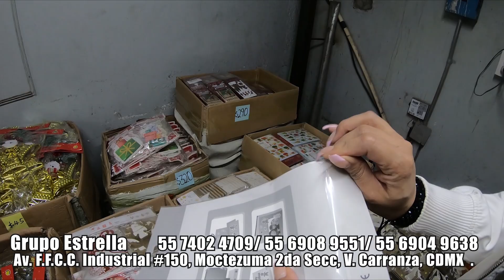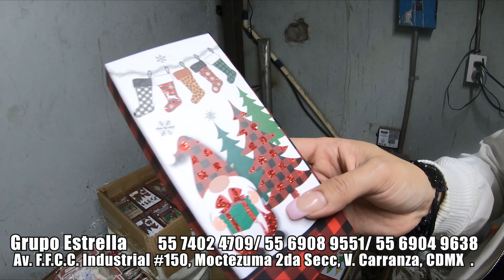🎅 ¿Dónde comprar ADORNOS NAVIDEÑOSAL POR MAYOR en México? 🚂🎊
📍GRUPO ESTRELLA en Av. F.F.C.C. Industrial #150 Moctezuma 2da Secc, Venustiano Carranza, 15530 Ciudad de México, CDMX
¡Bendiciones amigos!!